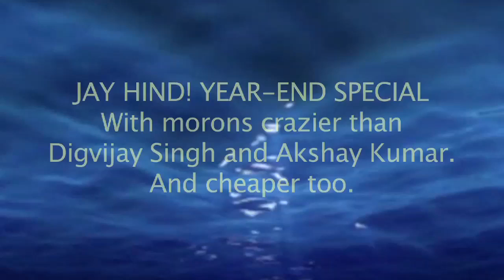Wiki Leaks Comedy Show Jay Hind! New Year Special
2011 New year's Eve Special Episode of Jay Hind! Curtain Raiser - 1